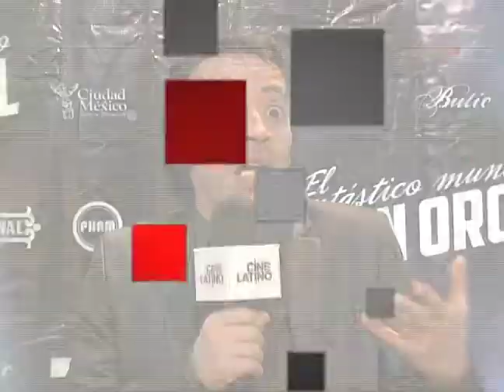SR EL FANTASTICO MUNDO DE JUAN OROL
Sin Reflectores El fantástico mundo de Juan Orol Cap 2 realizada para Cinelatino